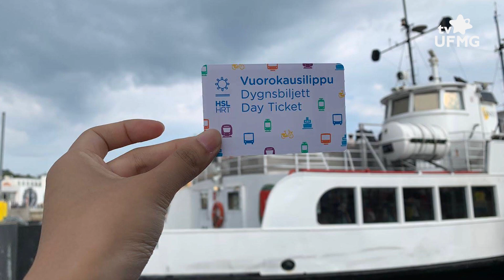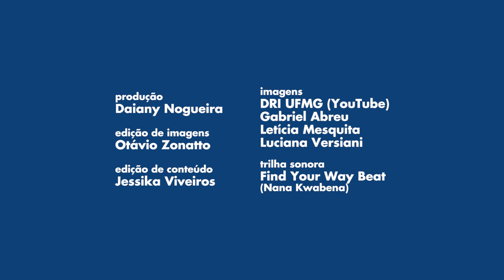Intercambistas compartilham experiências em Encontro de Mobilidade Internacional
Você tem dúvidas sobre intercâmbio? A partir de relatos de estudantes que estudaram fora ou fazem intercâmbio na UFMG, o Encontro de Mobilidade Internacional apresenta possibilidades de internacionalização oferecidas a comunidade acadêmica. A terceira edição do evento é realizada virtualmente, devido à pandemia, e pode ser assistida no canal da DRI no Youtube (driufmgoesglobal).

O III Encontro de Mobilidade Internacional foi realizado nos dias 21 e 22 de outubro como parte da programação da Semana do Conhecimento UFMG. Ao todo, são 3 sessões de apresentação de trabalhos, além de apresentação artística, mesa de abertura e palestra de encerramento, que estão disponíveis

Entrevistados: Letícia Mesquita, estudante de Medicina Veterinária; Gabriel Abreu, estudante de Medicina Veterinária; Luciana Versiani estudante de História;
Equipe: Daiany Nogueira (produção);
Otávio Zonatto (edição de imagens);
Jessika Viveiros (edição de conteúdo)